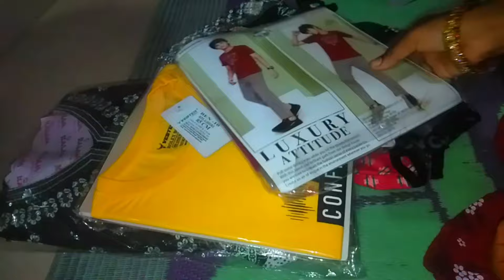ఇదే లాస్ట్ video | నేను మా husband చేసిన దంబిర్యానీ, చికెన్ legpeas fry | full day vlog | shopping🛍️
sunday routine vlog | ఒక్క వీడియోలో ఇన్ని tips ఆ 😱 ఏది వూరికెనే పడేసేదే లేదు | బ్యూటీ tip motivation